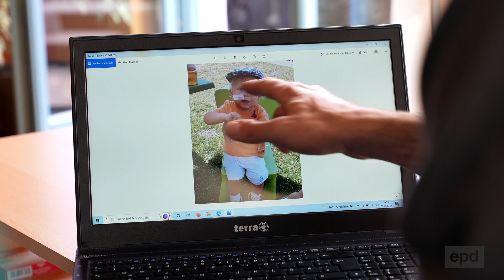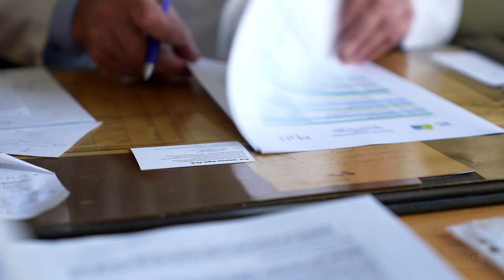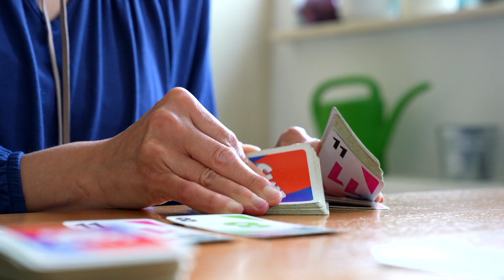Organspende: Moses lebt mit Nieren "Müller" und "Robben"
Moses Lücke hat eine seltene Autoimmunkrankheit, die seine Nieren kaputt macht. Dank einer Organspende kann der Zwölfjährige mittlerweile ein weitgehend normales Leben führen. Andere Menschen haben nicht soviel Glück wie er und warten - oft vergebens - jahrelang auf ein lebensrettendes Organ.